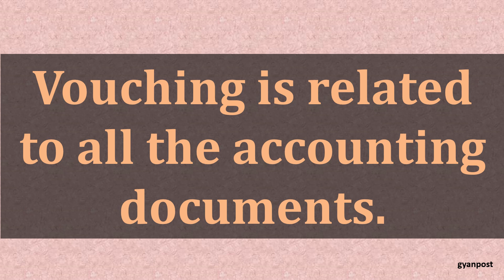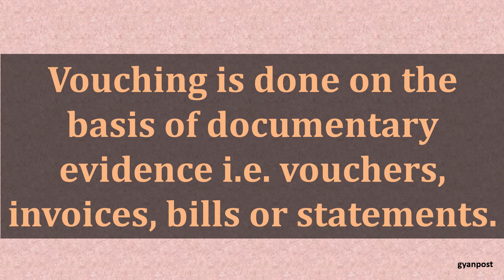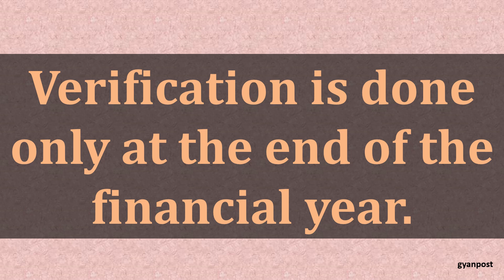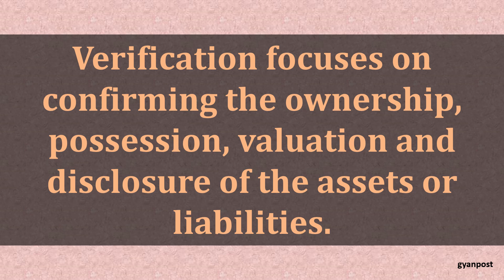DIFFERENCE BETWEEN VERIFICATION AND VOUCHING